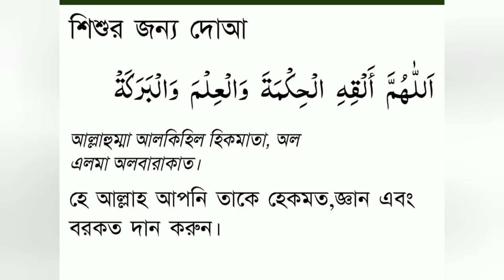Autism Massage Therapy Bangla ||mom & son vlogs.